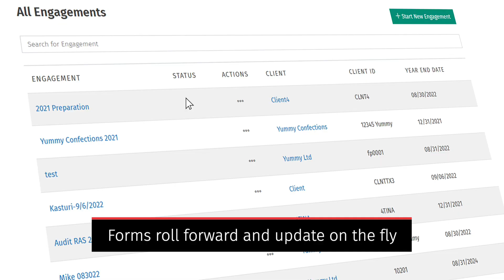CCH Axcess™ Knowledge Coach PCR